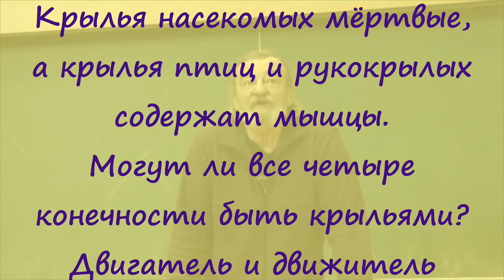1.1 Крылья насекомых и крылья птиц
Крылья бабочки мёртвые, а в крыльях птиц и рукокрылых есть мышцы. Могут ли все четыре конечности быть крыльями? Двигатель и движитель.